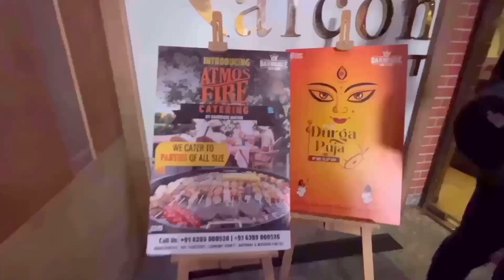ষষ্ঠী থেকে বিসর্জন কিভাবে কাটলো 😍 ৫৪৯ এ unlimited খাওয়া?Durga Puja jalpaiguri 2024| Barbeque Nation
Durga Puja jalpaiguri 2024| food vlog
Bangla vlog

Follow me 👯 on  other social 📺

Best puja pandel in jalpaiguri 2024
Jalpaiguri durga puja 2024